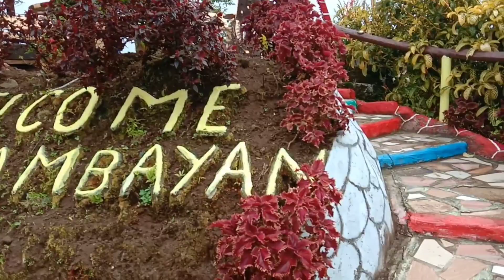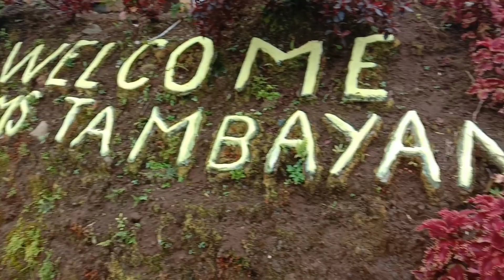Yams Tambayan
Ako ay inyong samahan sa aking gala, mga Ka Friends. Ipapasyal ko kayo rito sa Yams Tambayan at sabay tayong mamangha sa ganda ng lugar na ito!